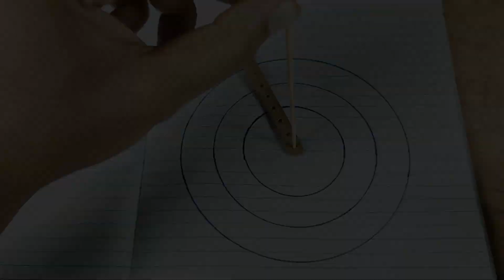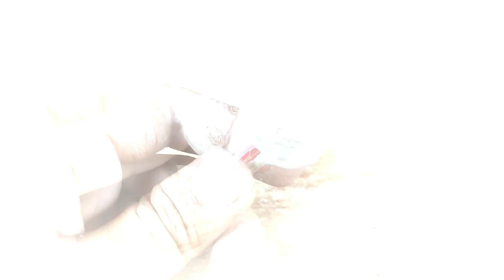4 Simple Inventions & DIY Ideas - Genius Theory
Hello, in today’s tutorial of  simple inventions, you will see how to make 4 DIY inventions. You need little effort to do this at home. Enjoy simple inventor 101 and creative ideas. I have more life hack and simple invention videos on my channel. See you in the next homemade invention video.

⭕Glue gun
⭕DC motor kit

GEAR USED :
🔘 My Camera

- Genius Theory